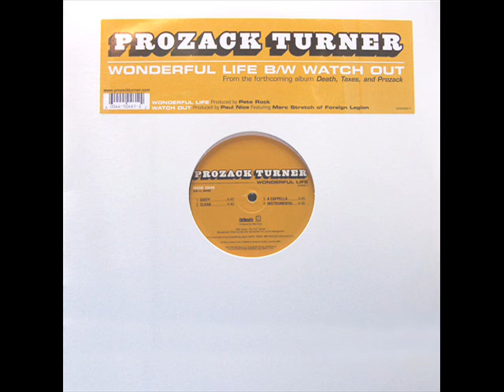Rap & rap that's all part II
Rap live mixed by Diamond Jay on Mixlr